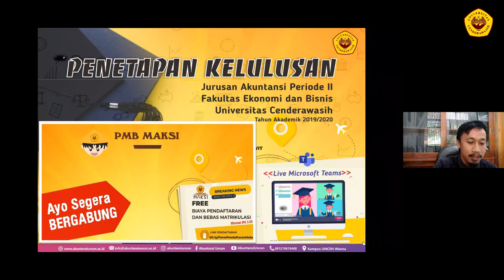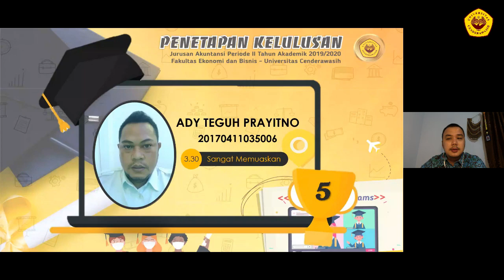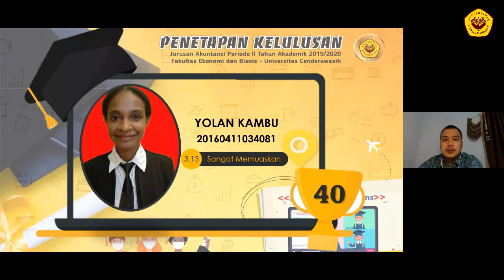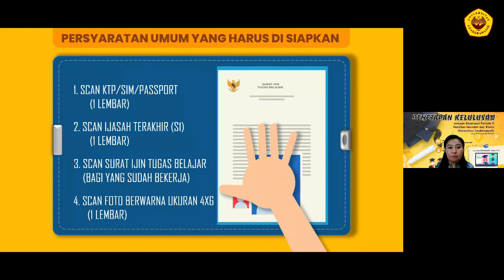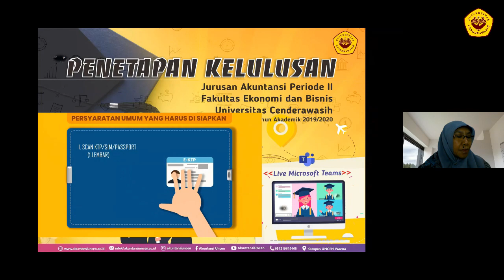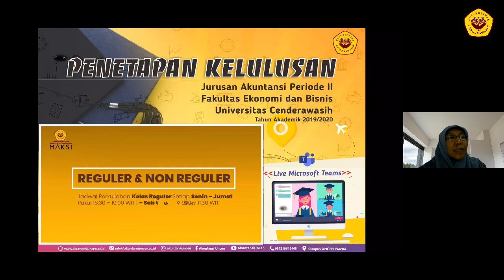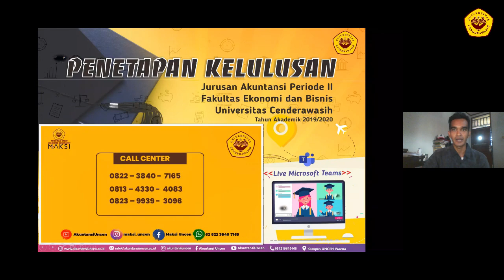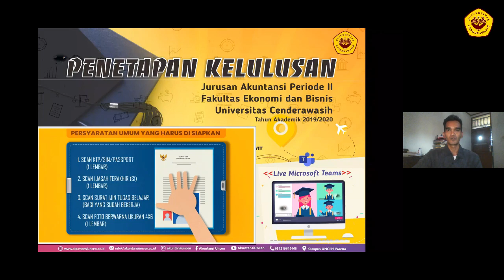🔴PENETAPAN KELULUSAN JURUSAN AKUNTANSI 🔴SMT GENAP 2019/2020 PERIODE II MASA PANDEMI COVID-19